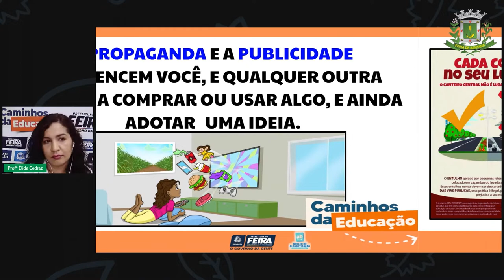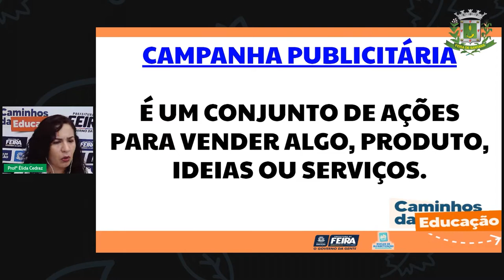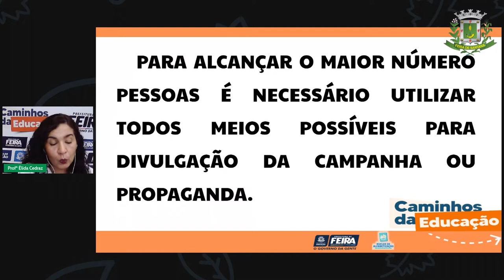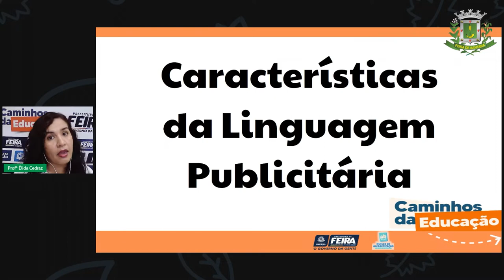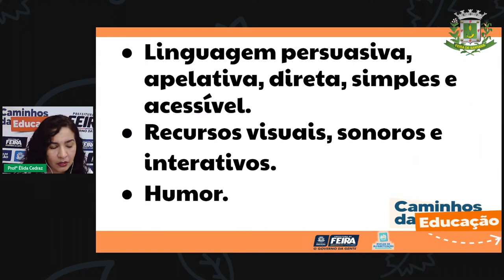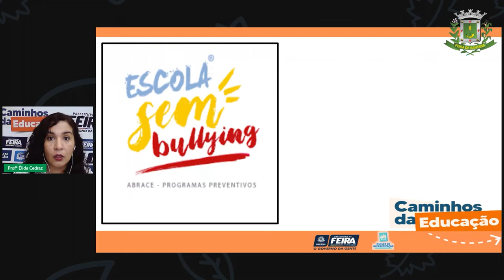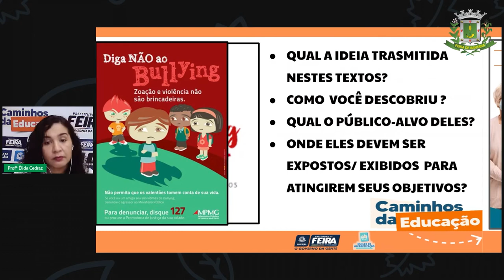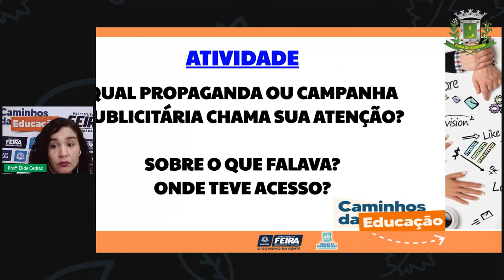Aula 116 2ºANO Profª Élida Trindade Linguagens Campanhas Publicitárias e Propaganda